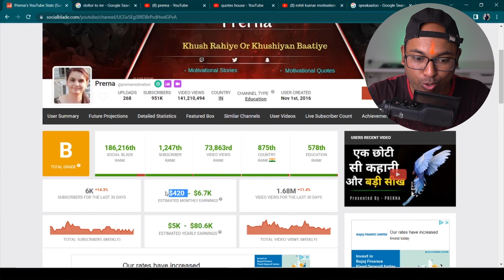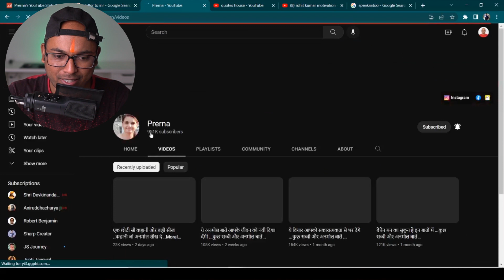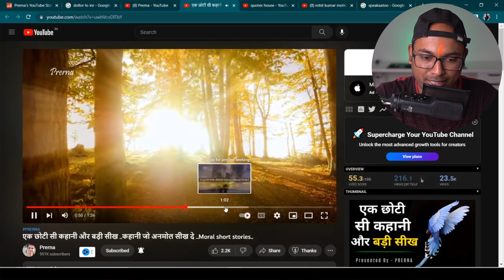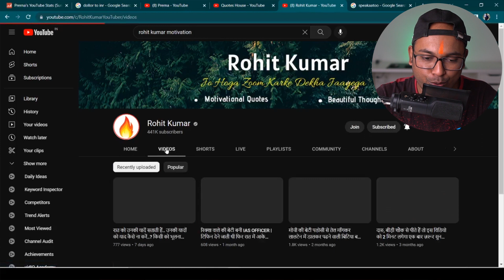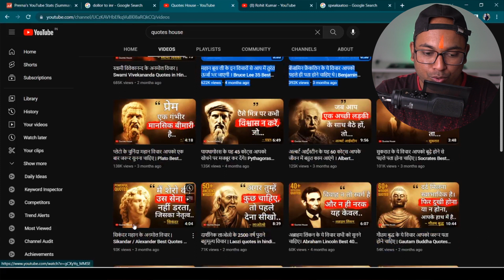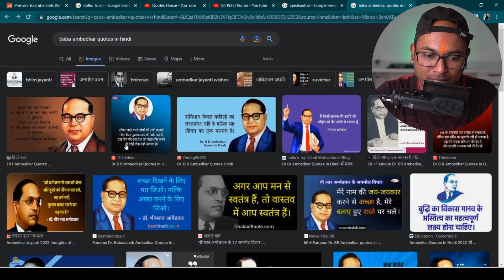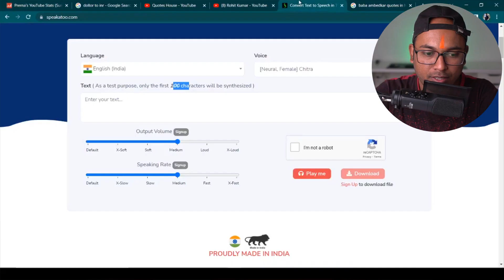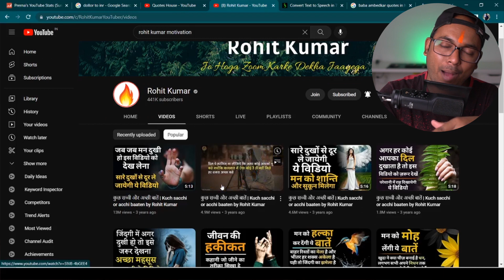Copy Paste Video On YouTube & Earn 2 to 3 Lacs Per Month | Make Money Online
Copy Paste Video On YouTube & Earn 2 to 3 Lacs Per Month | Make Money Online  @Rohit Kumar

Trypods :
GoPro Trypod
Mike Stand(Premium)
Mike Stand(Cheap)

Software i Use :
Adobe Photoshop
Adobe Audition